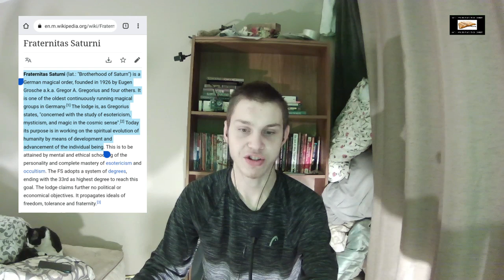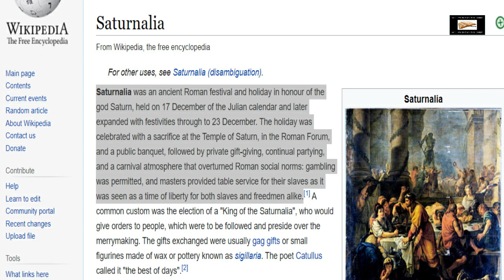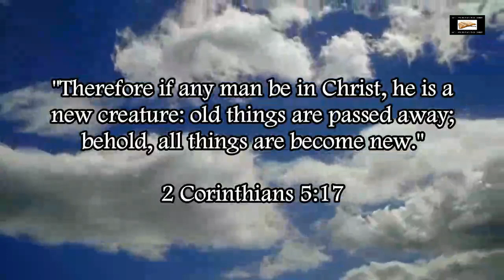Illuminati Occult Saturn Ritual At Adele One Night Only Performance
Exposing the occult Illuminati Saturn ritual at Adele's OneNightOnly concert.